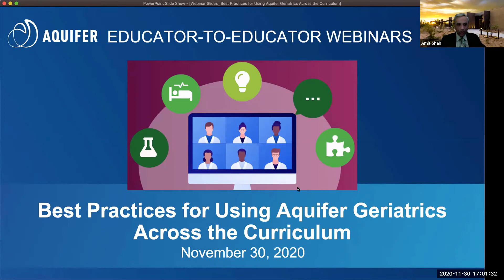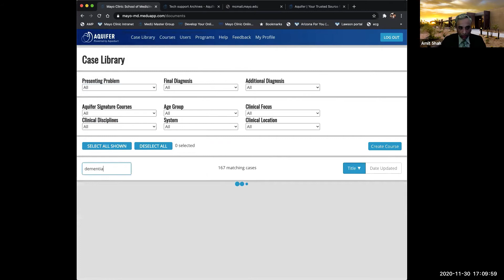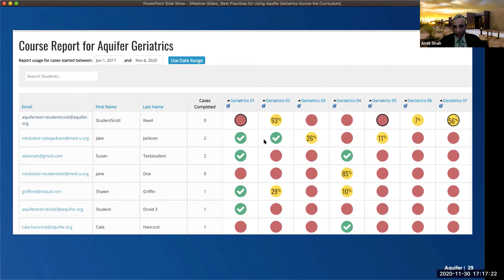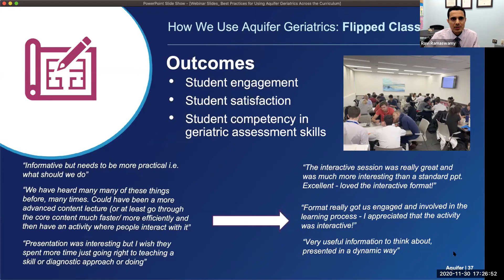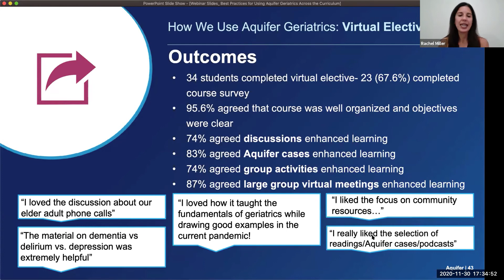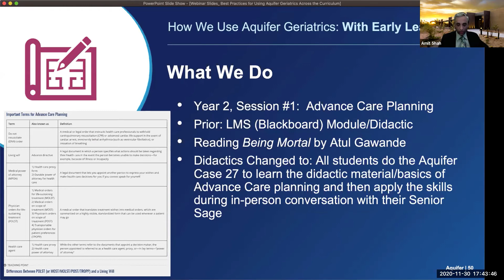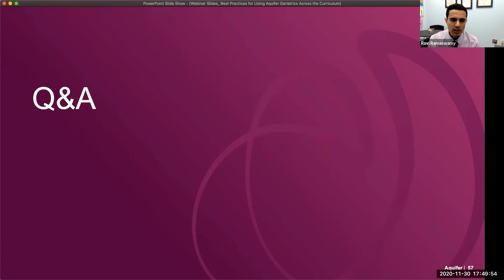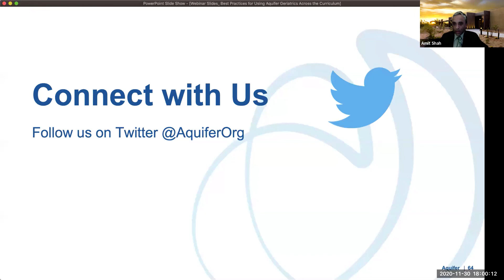Best Practices Using Aquifer Geriatrics Across the Curriculum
Join our panel of medical educators as they discuss practical tips and strategies for using Aquifer Geriatrics. This session will explore the many ways to integrate these versatile, patient-centered cases and teaching tools across your curriculum.

Webinar Table of Contents
Learning Goals: Starting at 1:40
About Aquifer: Starting at 2:57
Case Walkthrough: Starting at 7:47
Flipped Classroom Didactics: Dr. Ravi Ramaswamy, Icahn School of Medicine at Mt. Sinai (starting at 18:42)
Virtual Geriatrics Course/Elective: Dr. Rachel Miller, Perelman School of Medicine, University of Pennsylvania (starting at 26:30)
Closing Knowledge Gaps for Residents and Fellows: Dr. Andrea Schwartz, Harvard Medical School (starting at 34:22) and Dr. Amit Shah, Mayo Clinic Alix School of Medicine (starting at 44:24)
Teaching the Teachers: Dr. Andrea Schwartz, Harvard Medical School (starting at 34:22)
Clinical Context for Pre-Clinical Learners: Dr. Amit Shah, Mayo Clinic Alix School of Medicine (starting at 41:17)
Q&A: Starting at 47:00
Resource Highlights: Starting at 56:07